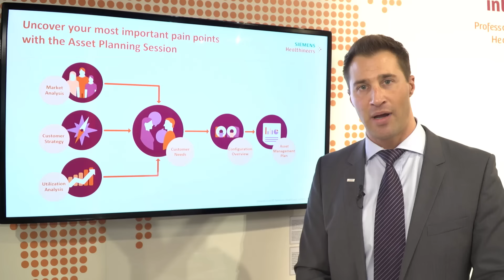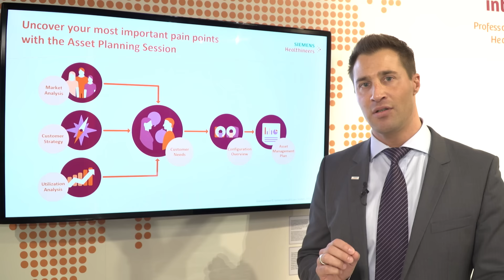RSNA 2016 - Asset Planning Sessions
Asset Planning Sessions are designed to address challenges in your organization by identifying potential gaps between what the market is doing, what you are doing, and your strategic goals. By aligning your assets to your strategy it allows you to identify the potential for reducing costs and increasing revenues with your existing fleet. Siemens at RSNA 2016.